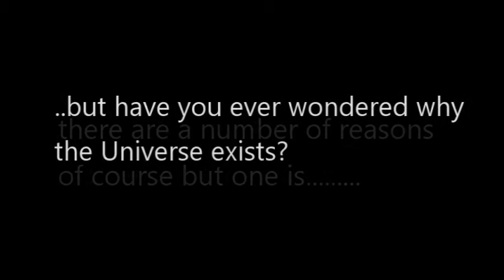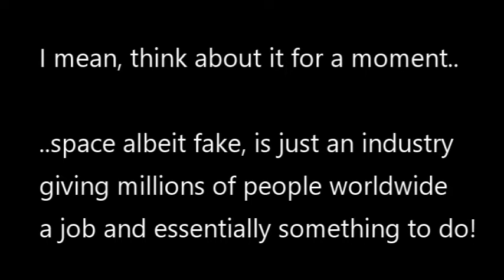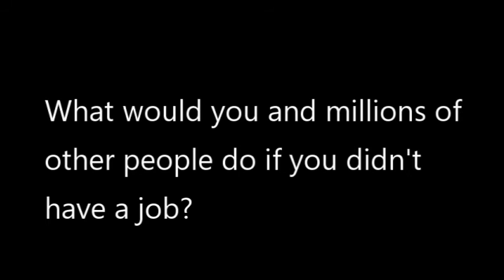Ever Wondered Why The Universe Exists?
Ever Wondered Why The Universe Exists? Well, here's one reason why.

Original video deleted as additional text had to be included. Apologies for the re-upload.